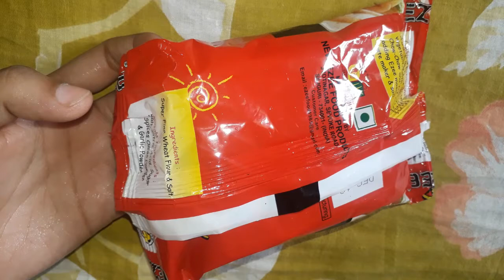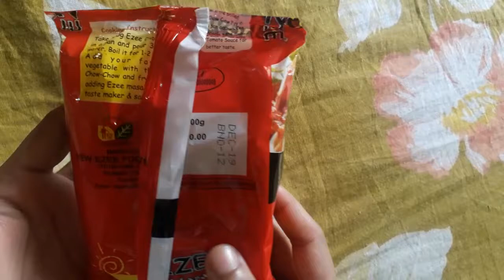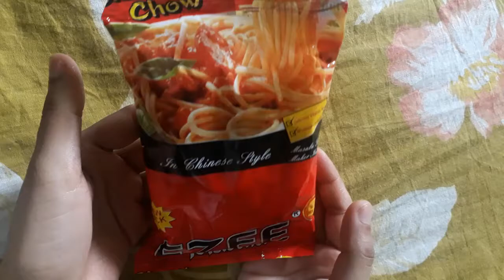Ezee chow chow review